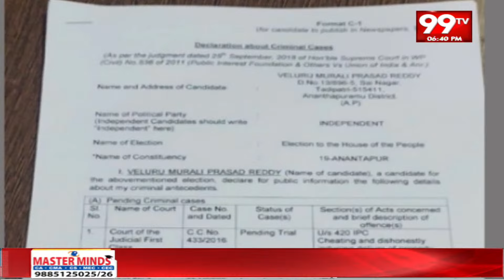Anantapur lok sabha Constituency Independent Candidates Veluru Murali Prasad | 99TV